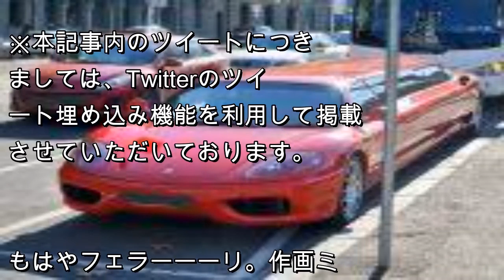もはやフェラーーーリ。作画ミスのような車体に注目が集まる。 | JP news daily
高級外車として有名なフェラーリ。

スポーツカーとしてのイメージが強いが、今回びっくりするような車体が目撃された。

Twitterユーザー・Takumi Kawasetsu（@takumi_k_jpn）さんがTwitterに投稿した『描画ミスみたいなフェラーリ(?)がおる』と